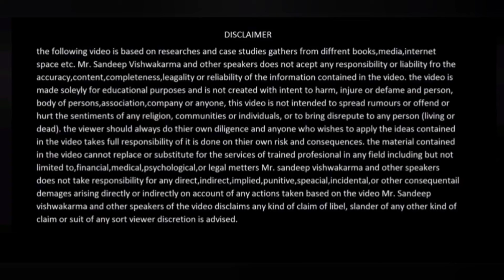😎Attitude के फायदे। लोग आपको पसंद करें ऐसा क्या करें?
के फायदे। लोग आपको पसंद करें ऐसा क्या करें?